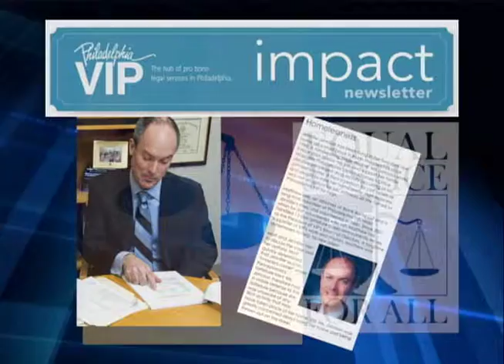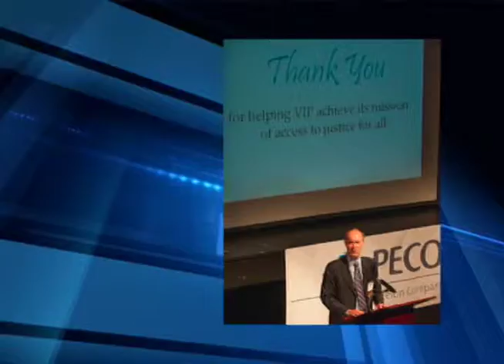Lee MOVIE R1